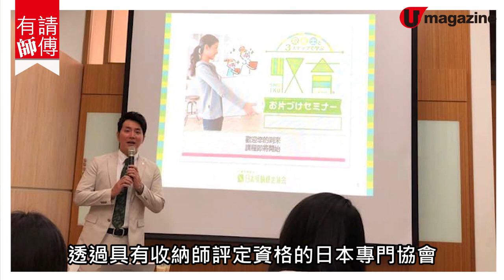【收納達人教你執屋】日本認證收納師教你！ 慳位摺衫方法、收納師經驗分享｜U Magazine生活頻道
上集講到，日本收納師教大家執屋的步驟及要訣。今集，輪到教大家慳位摺衫大法兼重新整理衣櫃及睡房之餘，更同場加映點樣可以成為日本認證嘅收納師，內容豐富。唔講咁多，去片～～～

【info】
日本收納檢定協會認證收納師
more than TIDYUP

磨砂置物箱
價錢：約 12 港元起
購買地方： 12 蚊店

上集重溫：日本認證收納師  教你3大家居收納步驟及要訣
全方位緊貼《U Magazine》社交平台